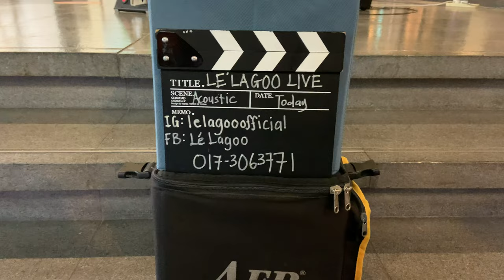Le' LaGoo Last Song Bukit Bintang Live Street Music (4K HDR) Kuala Lumpur Malaysia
Kuala Lumpur, Malaysia - Bukit Bintang fahrenheit Pavillion Starhill

TimeCode

0:00 Intro
1:00 Bukit Bintang Nightlife - live music
2:00 Le LaGoo Live Music Kuala Lumpur Malaysia